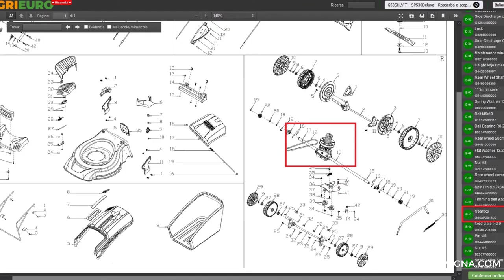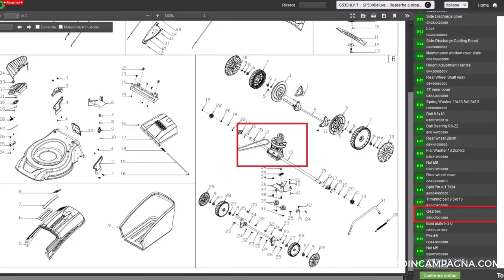Ricerca guasto sul RASAERBA trazionato dopo urto con pietra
Può capitare che l'urto violento con una pietra danneggi la trazione del rasaerba. Vediamo una breve ricerca guasti ed una delle cause più comuni e semplici da riparare.